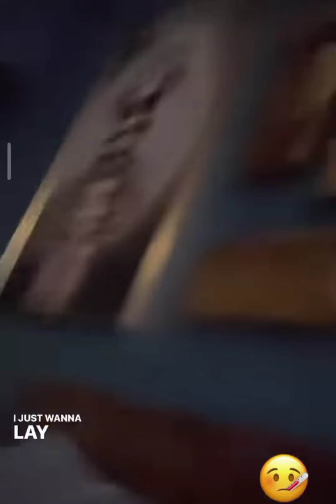غيث وسارة ماراحو عرس أحمد بسبب مرضو 💔💔